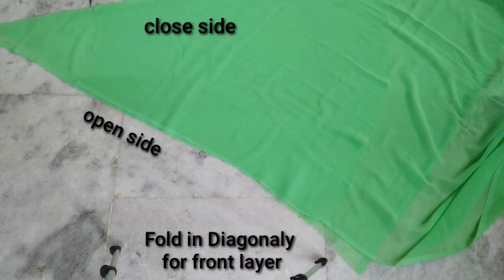How to make Double layer umbrella kurti || umbrella dress || designer frock || step by step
how to make umbrella dress/
how to make layer frock/ how to make designer frock / how to make dress